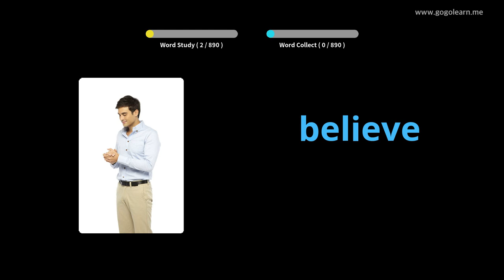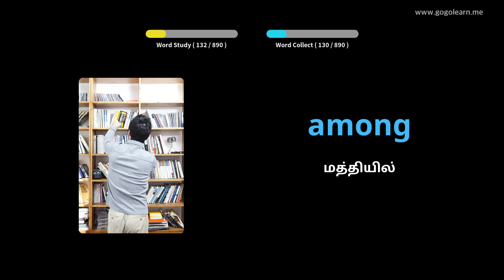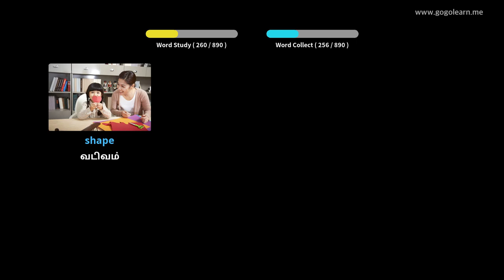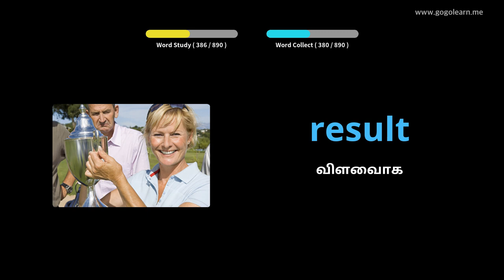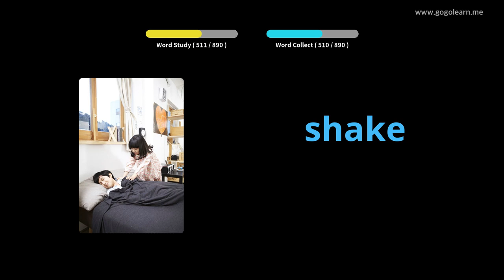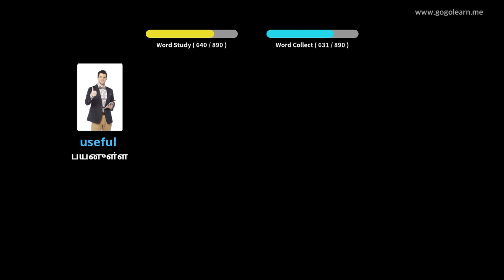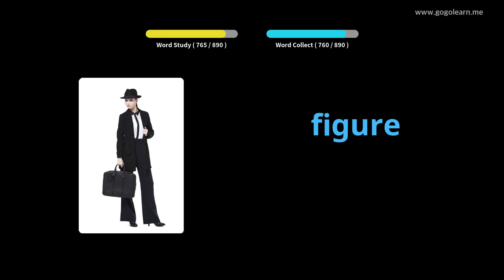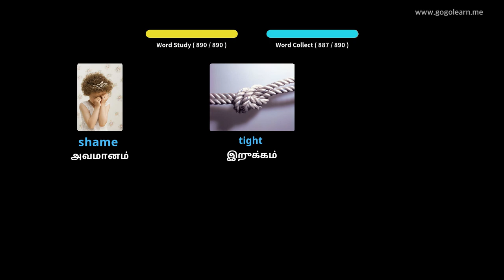தூங்கும் போது ஆங்கில சொற்களஞ்சியம் கேட்பது |Golearn